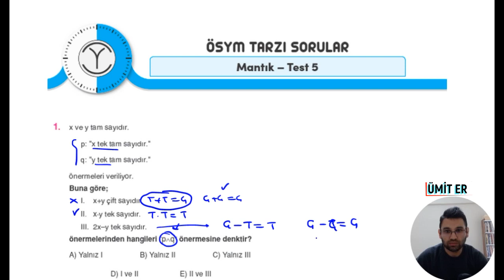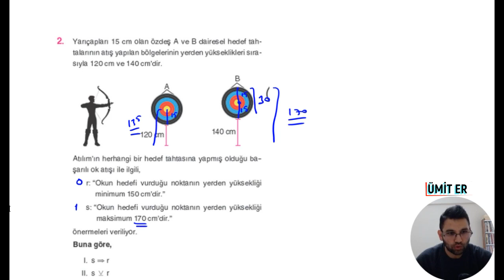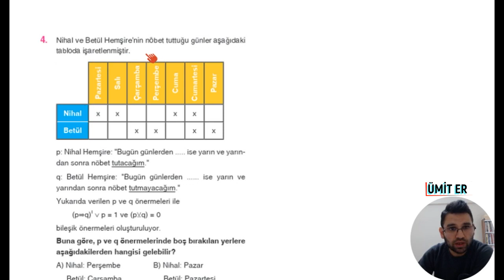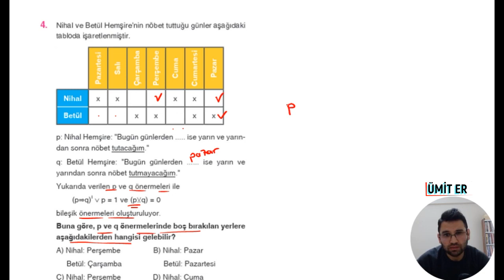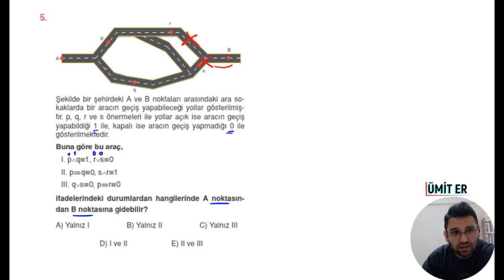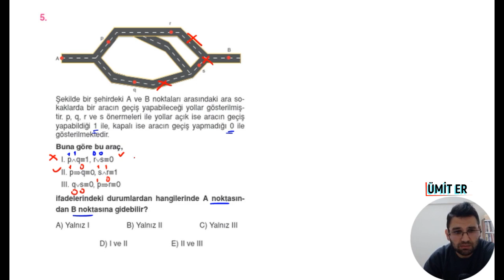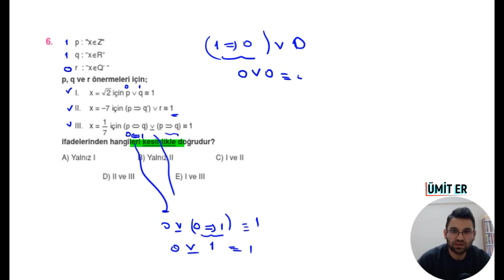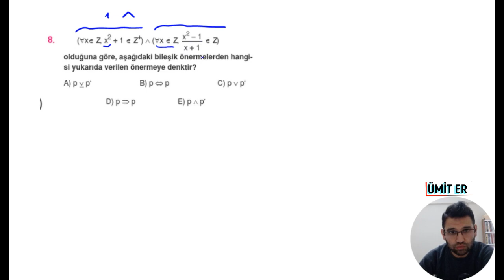orijinaltytmatematik(2023)ORİJİNAL MATEMATİK TYT ÇÖZÜMLERİ MANTIK TEST 5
Kod:UMIER028T

(2023) ORİJİNAL YAYINLARI TYT MATEMATİK SORU BANKASI ÇÖZÜMLERİ MANTIK   TEST 5 ÇÖZÜMLERİ